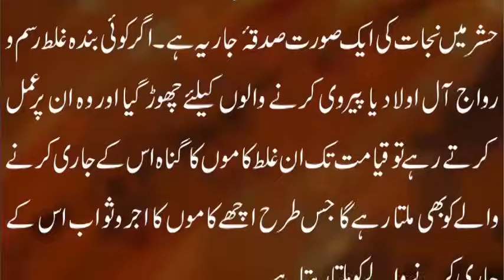sadqa jariya kya hai Hashar , Qabar mein Nijat Sadqa Jaria | Taleemat Siddiqui Lasani Sarkar